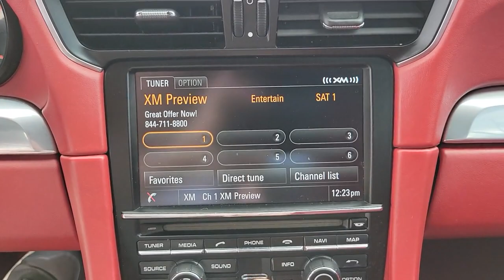2013 Porsche 911 St. Petersburg, Tampa, Clearwater, Palm Harbor, Largo, FL 62P737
Black Used 2013 Porsche 911 Carrera S available in St. Petersburg, Florida at Crown Jaguar Land Rover. Servicing the Tampa, Clearwater, Palm Harbor, Largo, FL area.
2013 Porsche 911 Carrera S - Stock#: 62P737 - VIN#: WP0CB2A9XDS155469

6001 34th St. N.

*$5200 CARERRA RED NATURAL LEATHER INTERIOR brbr*$4080 PORSCHE DOPPELKUPPLUNG brbr*$2950 SPORT EXHAUST brbr*$2330 PREMIUM PLUS PACKAGE brbr*$2320 POWER SPORT SEATS (14) brbr*$2420 BOSE AUDIO PACKAGE.brbr*CALL OR TEXT THE GENERAL MANAGER MICHAL NIEZBECKI DIRECTLY AT . brbr*WE SELL REGISTER AND DELIVER TO THE ENTIRE U.S. brbr*All prices plus sales tax tag and titling and dealer service fee of $999.00 which represents cost and profits to the selling dealer for items such as cleaning inspecting adjusting new vehicles and preparing documents related to the sale.